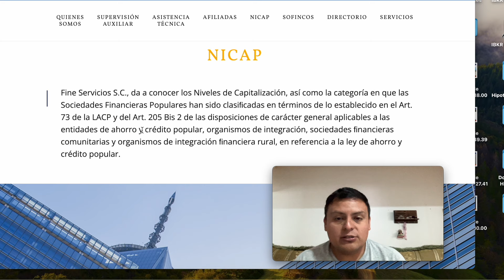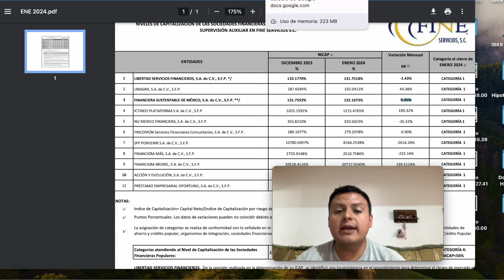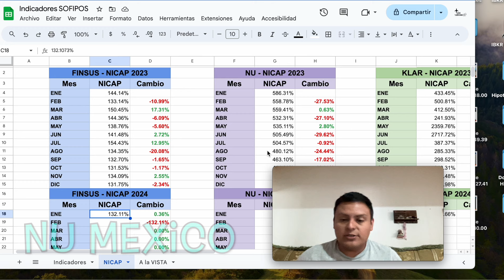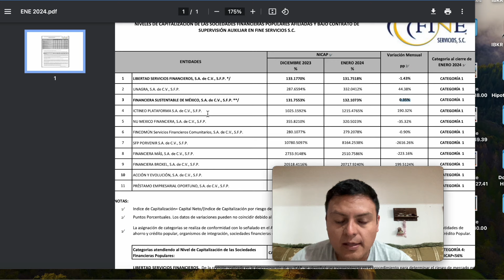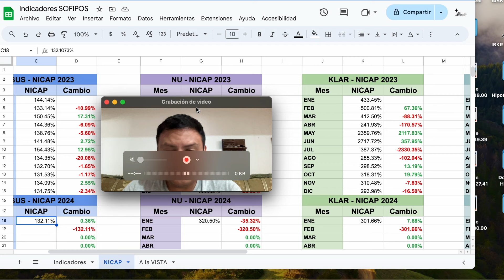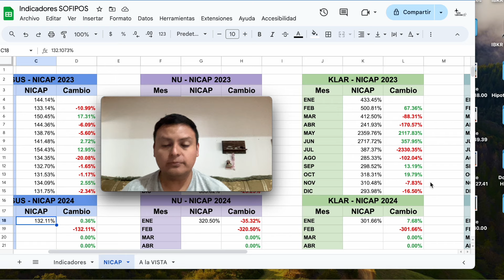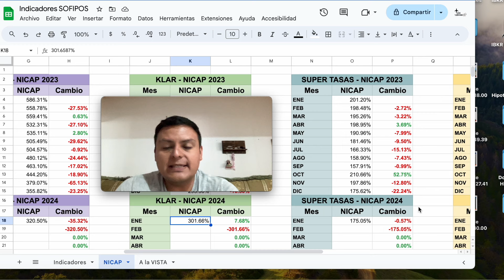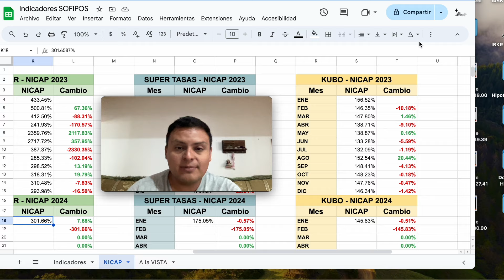SOFIPOS Actualizan NICAP (Actualización Enero 2024) - NU, KLAR, KUBO, FINSUS & SUPER TASAS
En este video le echamos un vistazo a la actualización del Nivel de Capitalización de las SOFIPOS al cierre de Diciembre 2023. A pesar de todas seguir en categoría 1, varias bajaron su NICAP vs el mes de noviembre FINSUS cada vez más cerca de la categoría 2.

Acompañanos a ver esta comparativa donde revisamos a NU, KLAR, FINSUS, SUPERTASAS y KUBO.

Código de referido FINSUS:
GOMEZ38697